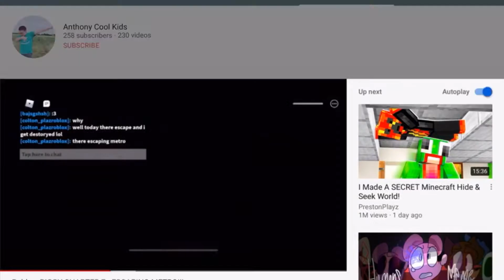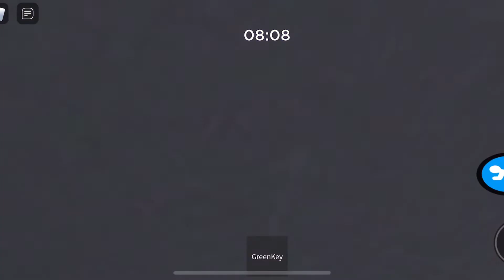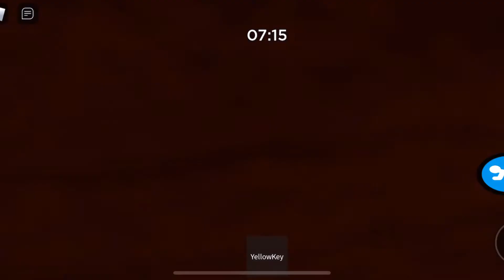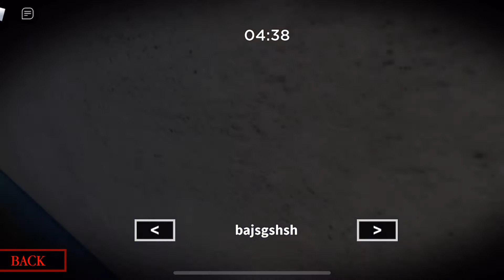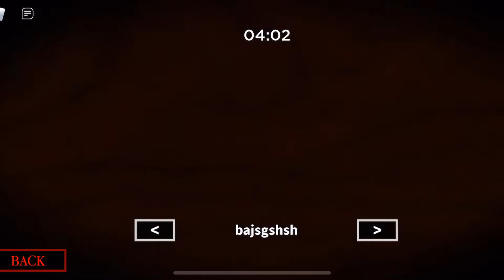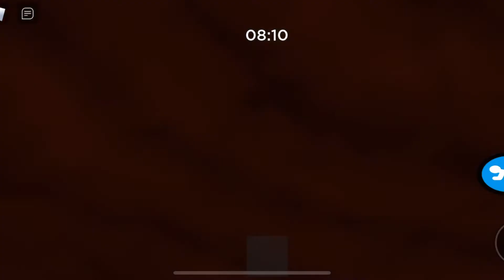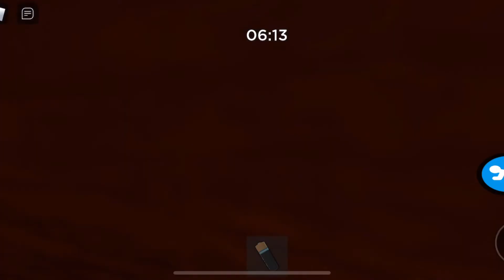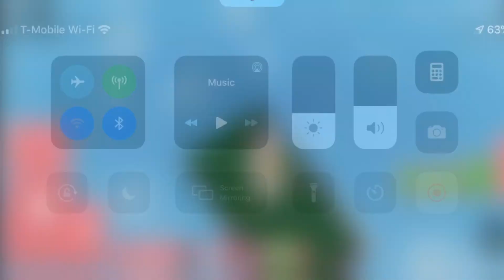Roblox: PIGGY CHAPTER 2 - ESCAPING THE STATION!!!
Piggy is a story about a little boy named George was missing, we find George in Chapter 12 in the first book!

OliviaLet’sPlay is a channel featuring the game Terraria, Minecraft, or Roblox, you will see every game out here!

Hi!!!

My name is Olivia and I’m only 8 (right I’m young) and with my cousin Anthony that’s 14 years old, we like to play Roblox, Minecraft, and Terraria! You will see all of them here!